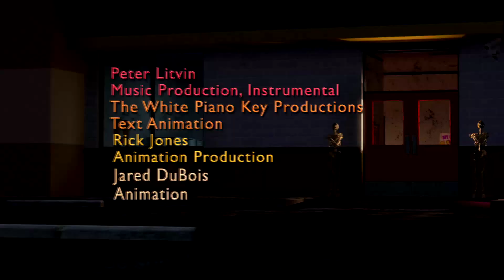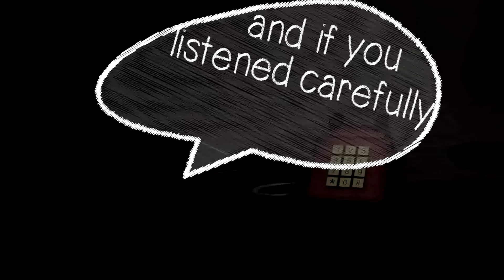Halloween at Freddy's [ Spanish Fandub ]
ESTE DOBLAJE HA SIDO AUTORIZADO PREVIAMENTE POR SU CREADOR.